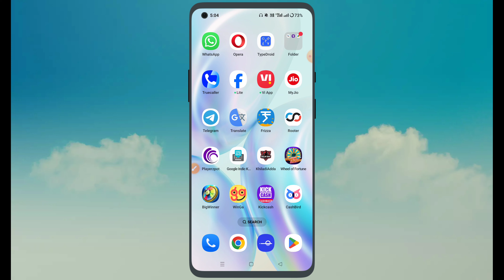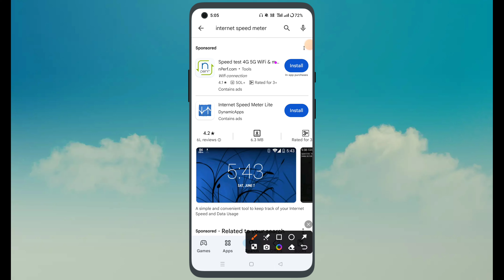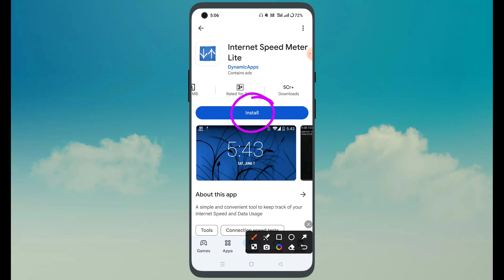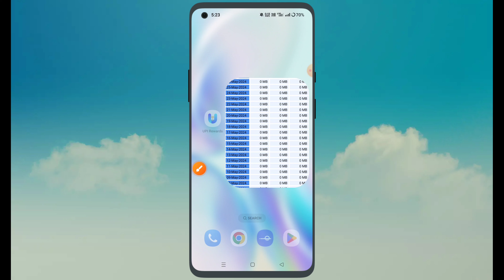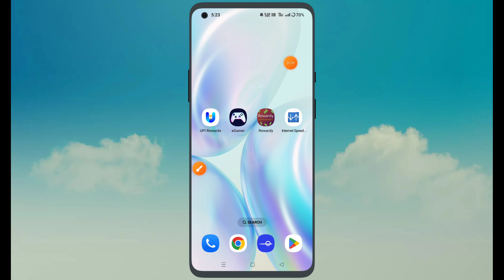Internet Speed peed Kaise Check Kare || How To Net Speed in Mobile in Hindi